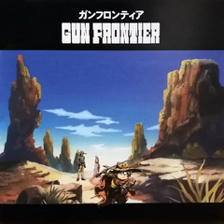N°28 雨と賛美歌 (Ending Theme) - 【枪之国度/Gun Frontier】